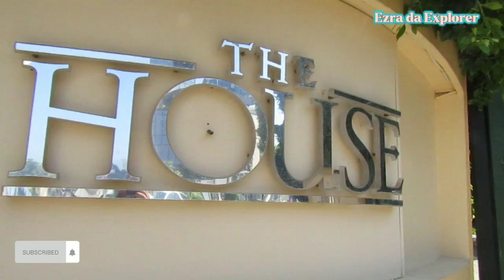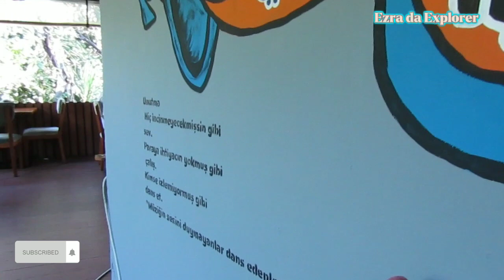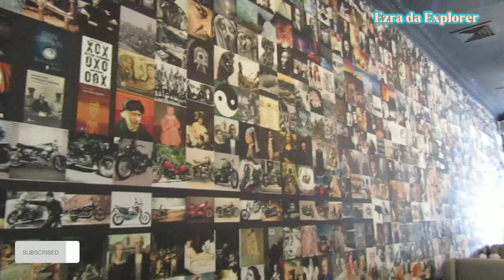Kyrenia/Girnie Cyprus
Kyrenia District is one of the six districts of Cyprus. Its main town is Kyrenia. It is the smallest of Cyprus' districts, and is the only one controlled in its entirety by the unrecognised de facto state of Northern Cyprus, where the same territory is administered as the de facto Girne District, a distinct entity.